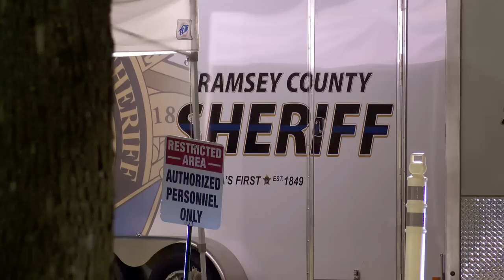RAW: Footage from the Minnesota State Fair closing early after shooting | KMSP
The Minnesota State Fair closed early Saturday night after a brawl and shooting caused mass panic near Midway. The state fair will be open Sunday.